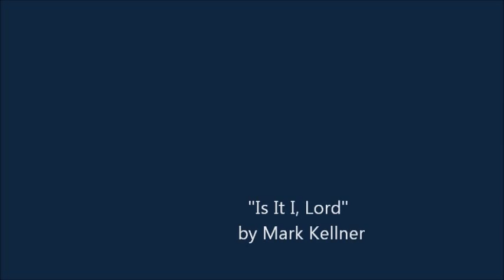Is It I Lord (Anthem - Cover)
Performed by St. Peter's Evangelical Lutheran Church Family Choir of Huntington Station, NY.

Is It I Lord
Written by Mark Kellner
Published by Hope Publishing